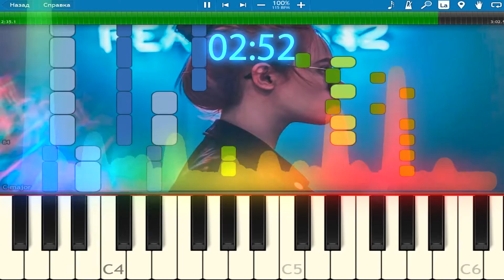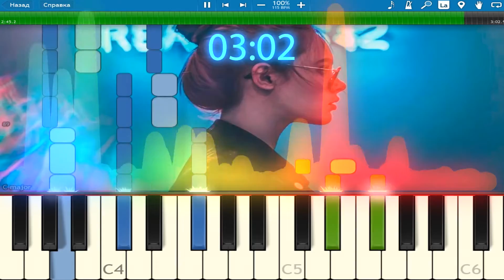ЗОМБ - ДЕВОЧКАХОЧЕТДВИЖА (КАВЕР МИНУСОВКА BY NAZAR KHOMIAKEVYCH) НОТЫ, MIDI, SYNTHESIA! КЛУБНЯК!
Всем привет, представляю свой новый кавер на трек Зомб & DJ Tarantino Девочкахочетдвижа.

Сделано в программе FLStudio

Программа в видео Synthesia

Мои другие Каверы